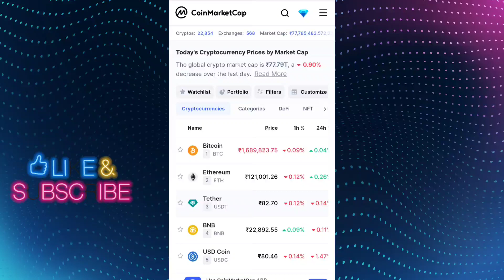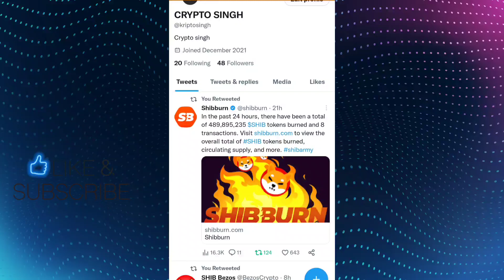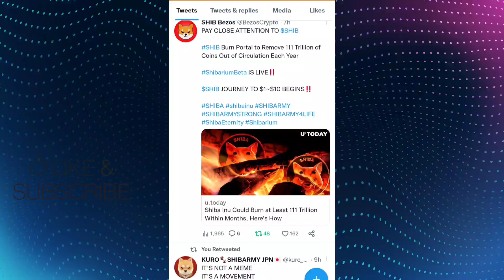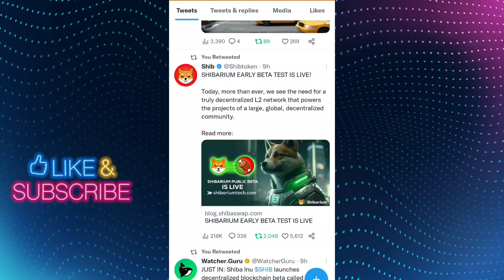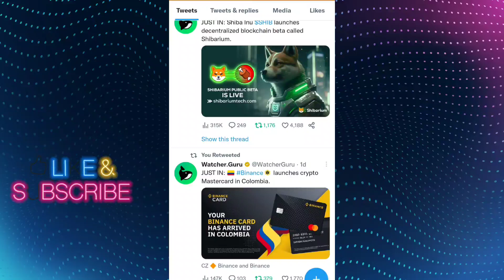111 TRILLION SHIB 📣 सब जान लो 😱आज हो गेया बड़ा ऐलान 1₹ पक्का👍 SHIBA INU COIN NEWS TODAY